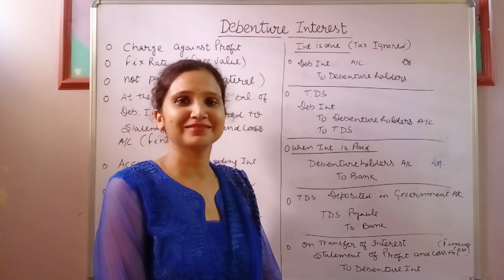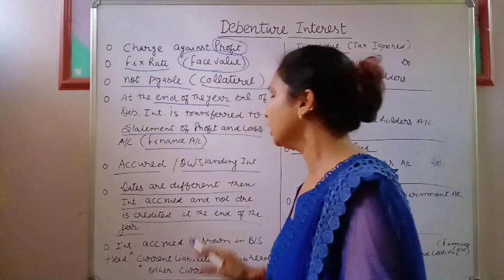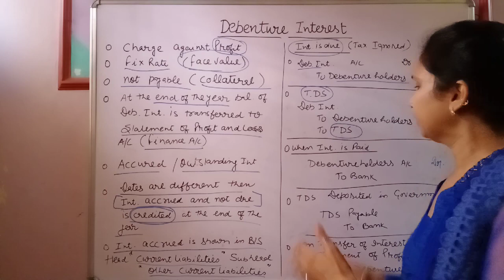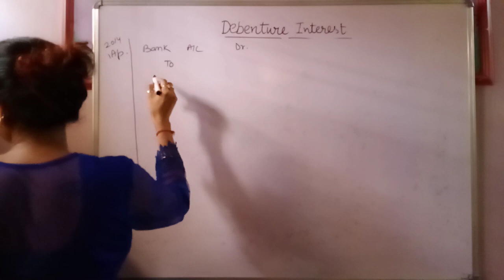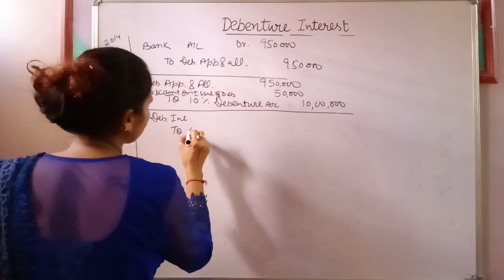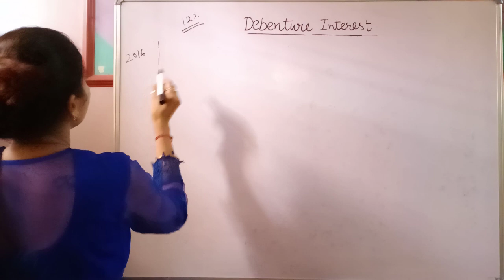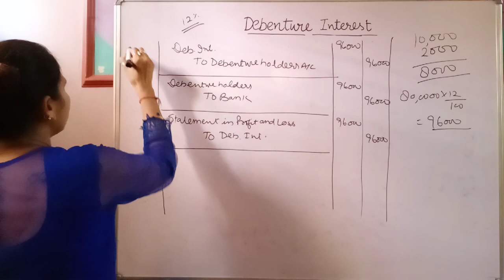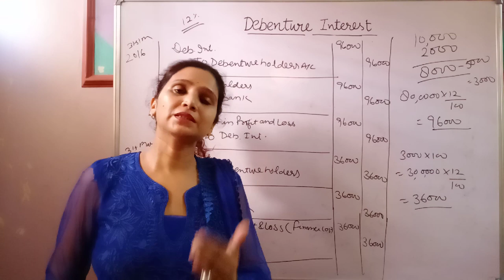Class 12 Accountancy//Ch- Issue of Debentures//Part-4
Hey guys I m back wid something new. Zoom online learning.
📚 Personal tutoring charges: rs. 4000.
📚 Group learning charges: rs. 1500
Two days trials.
Topic covered:
Debentures interest